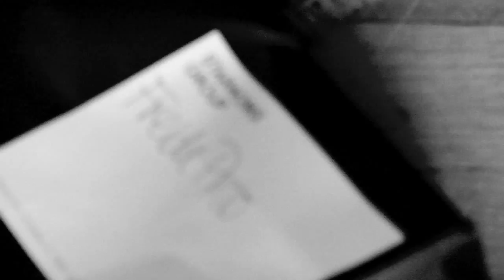Freida Pinto: Flaunt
Behind the scenes of Freida Pinto's Flaunt Magazine photo shoot with photographer Yu Tsai.